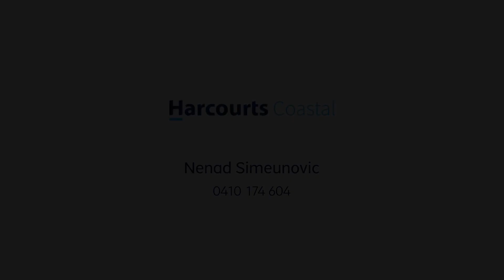66/170 Bardon Avenue, Burleigh Waters